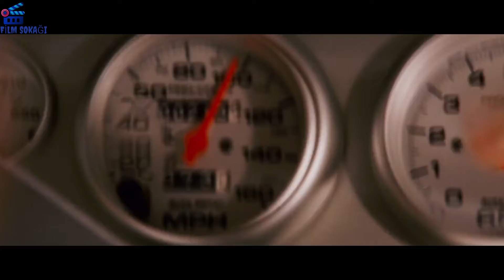Hızlı ve Öfkeli: Tokyo Drift | Kazanan Kızı Alır | HD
The Fast and the Furious: Tokyo Drift (2006)

Filmin Konusu► Mutsuz bir yaşamın orta yerinde filizlenen tek umut Sean Boswell için yasa dışı sokak yarışlarıdır. Tüm çevresinden yabancılaştığı bir düzen içinde yaşayan Sean, bu yarışlarda sık sık kazalarla karşı karşıya gelmeye alışmıştır. Ancak annesi onun hapse girmesinden korkar. Bu sebeple de oğlunu Tokyo’ya, babasının yanına gönderir. Bu yanlış bir fikirdir çünkü yabancı olmak hissi perçinlenir başka kültürde. Ne zaman Twinkie ile tanışır işte o andan itibaren değişim ve dönüşüm başlar. Twinkie sayesinde drift yarışlarına katılır. Sokak yarışından daha etkili bir temposu olan bu yarışlarla Sean, bambaşka bir dünyaya yelken açar.

İMDB Puanı ► 6.0/10